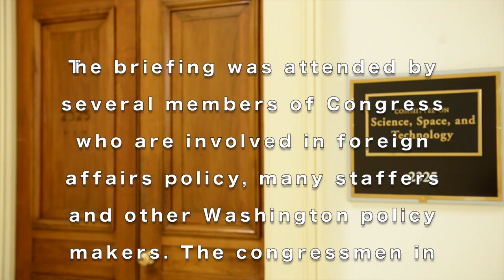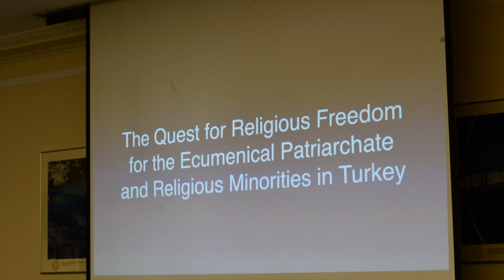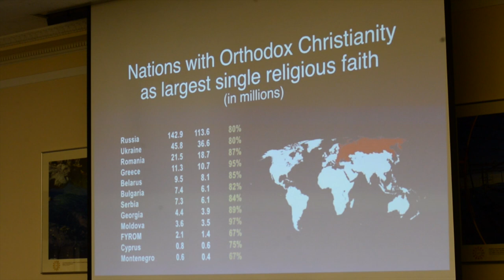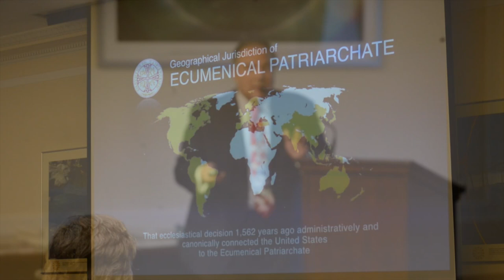CONGRESSIONAL HEARING TO RE-OPEN THE SCHOOL OF THEOLOGY OF HALKI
Congressional Briefing for the members of the House of Representatives on religious freedom and the efforts to re-open the Halki School of Theology.
The briefing was attended by several members of Congress who are involved in foreign affairs policy, many staffers and other Washington policy makers. The congressmen in attendance were: Congressman Ed Royce (R-CA), Chairman of the House Foreign Affairs Committee; Congressman Eliot Engel (D-NY), Ranking Member on the House Foreign Affairs Committee; Congressman Chris Smith (R-NJ), Chairman of the House Foreign Affairs Committee's Human Rights Subcommittee and Co-Chair of the Helsinki Commission; Congressman Gus Bilirakis (R-FL), Founder and Co-Chair of the Congressional Hellenic Israeli Alliance Caucus and Co-Chair of the Hellenic Caucus; Congresswoman Carolyn Maloney (D-NY), Co-Chair of the Hellenic Caucus; Congressman Albio Sires (D-NJ), member of the House Foreign Affairs Europe Subcommittee; Congressman Brad Schneider (D-IL), member of the House Foreign Affairs Committee; and Congressman John Sarbanes (D-MD). Also in attendance was former U.S. Senator Paul Sarbanes.

DIMITRIOS PANAGOS
GREEK PROGRAM PRODUCER
MONDAYS AT 6PM AND WEDNESDAYS AT 1PM

2013